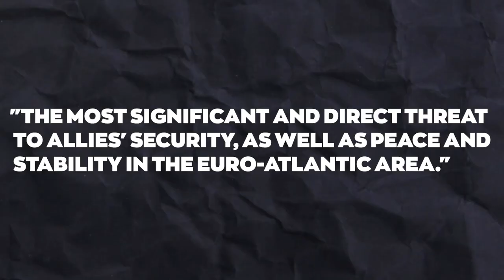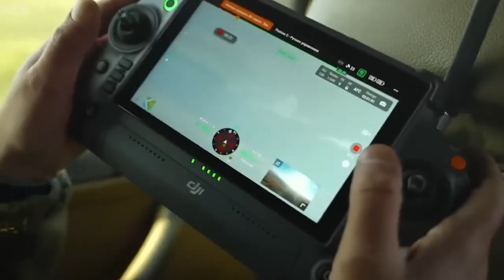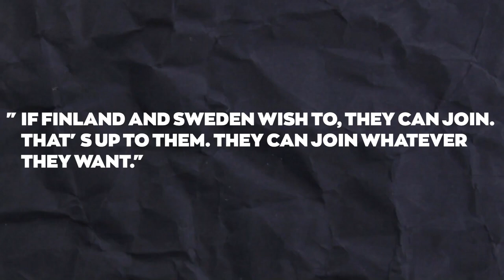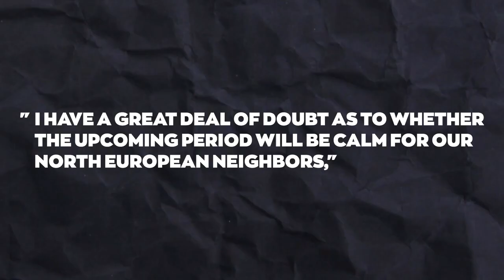The Long War on Ukraine Becomes More Expensive As Russia Receives Heavy Blow from NATO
The Russian invasion of Ukraine and the crimes that have occurred as a result have understandably prompted widespread concern throughout Europe. According to NATO's new Strategic Concept for the next decade, Russia is "the most significant and direct threat to Allies' security, as well as peace and stability in the Euro-Atlantic area." Since the inception of the North Atlantic Alliance, tensions between Russia and NATO have been high, but a potential new member might significantly alter the dynamics.

Stay till the end of the video to find out more.